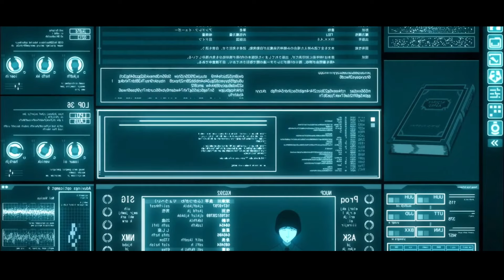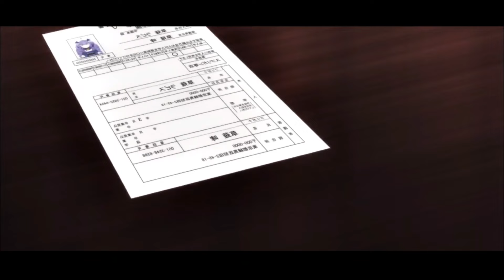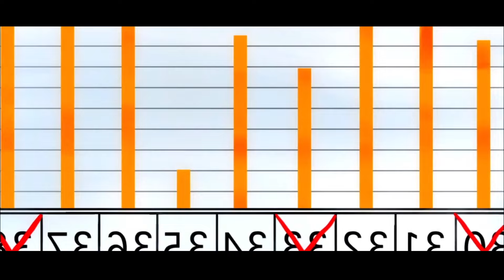Жалкого неудачника высмеивают, пока он не выпустит на волю свою божественную силу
Сегодня я вам расскажу о прекрасном аниме под название Антимагическая академия: 35-е экспериментальное подразделение

35-е экспериментальное подразделение — одно из военизированных подразделений, обосновавшихся под крылом так называемой «Антимагической академии». Непосредственной задачей этой академии является взращивание бойцов — инквизиторов — способных предотвратить любую магическую угрозу. Однако такое название, как «35-е экспериментальное подразделение», лишь на словах кажется чем-то внушительным. На деле — это сборище эгоцентричных людей с личностными проблемами, людей, не способных к взаимовыгодному сотрудничеству. «Подразделение мелюзги» — вот какое неофициальное имя носит пресловутое 35-е.
Каким же ветром сюда занесло талантливую охотницу на ведьм Оку Отори по прозвищу Кровавая принцесса ненастья? Самым обычным! Игнорирование военных законов и самовольное отстранение от миссии — причины, которые привели к понижению в звании и к принудительной переквалификации, рассматривающей перевод в другое подразделение.
Изменится ли что-нибудь в 35-ом с приходом Кровавой принцессы? Удастся ли им наконец стать слаженной командой, достойной звания сильнейшего подразделения? Но главное — поладит ли Ока с Такэру Кусанаги, лидером «мелюзги»?